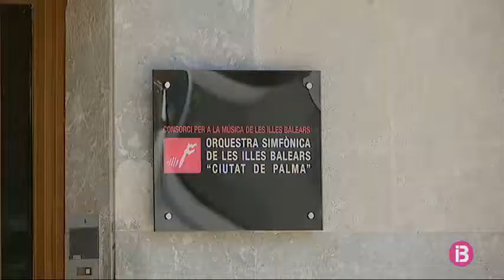Els veïnats de Son Dameto, a Palma, reclamen més equipaments a l’Ajuntament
L’associació de veïnats de Son Dameto reclamen equipaments socioculturals i esportius. També demanen al Govern que els cedeixi l’antic edifici de l’Orquestra Simfònica per instal·lar-hi, per exemple, un casal de barri.